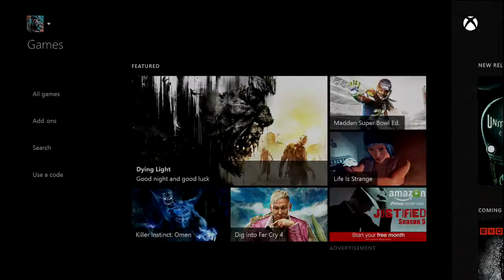IDARB (best game ever made?)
today i play IDARB which might be the best game ever made in the entire world!